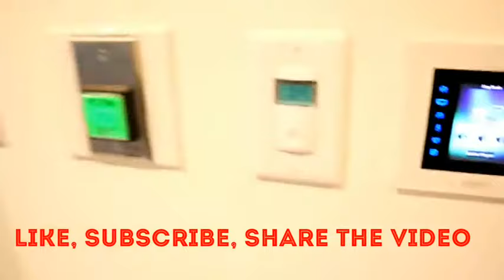OUR NEW HOME TOUR PART 2!!! , FINALLY ADDRESSING OUR PREGNANCY..